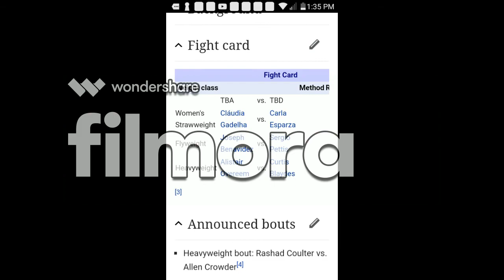UFC 225 FIGHT CARD UPDATE!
ufc/mma news ufc 225 card update